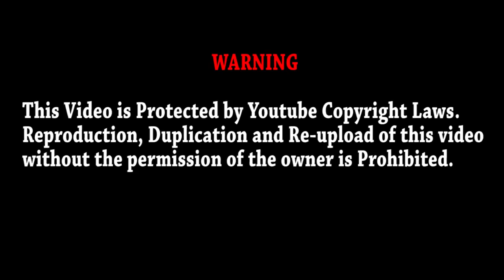Queen My Love Episode 4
WATCH OUT FOR MORE EPISODES